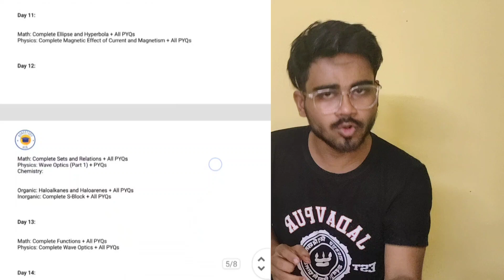15 CHAPTERS= 70+ MARKS⚡ || High Weightage Chapters for WBJEE 2025 🎯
*Bengals Most Trusted Super 30 Batch for  WBJEE 2025   by Jadavpur University Mentors**